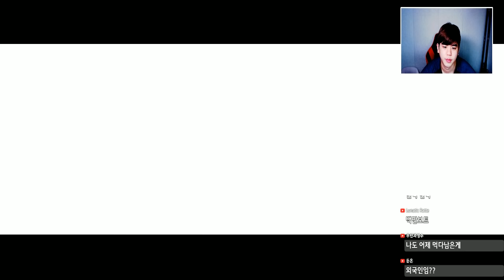[더 이블위딘 공략 2화] 이 게임 어렵지 않습니다! [좀비 공포게임] -푸린-